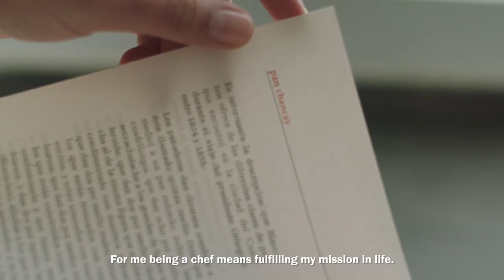Who Is The World's Best Female Chef: Pía León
Pía León has taken the Peruvian culinary scene by storm ever since she first put on her chef’s whites 15 years ago - and now she has just been announced as The World’s Best Female Chef 2021, sponsored by Nude Glass.

Starting at Central in Lima and then progressing with her own restaurant Kjolle, the award-winning Peruvian cook has been instrumental in building the restaurants that have become synonymous with Peru’s culinary excellence.

Keep watching to find out more about Pía León!

50 Best Restaurants TV is the official YouTube channel for The 50 Best Restaurants brand, which publishes annual lists of the opinions of thousands of international restaurant industry experts. These lists are announced at the award ceremonies of The World's 50 Best Restaurants, Asia's 50 Best Restaurants and Latin America's 50 Best Restaurants.